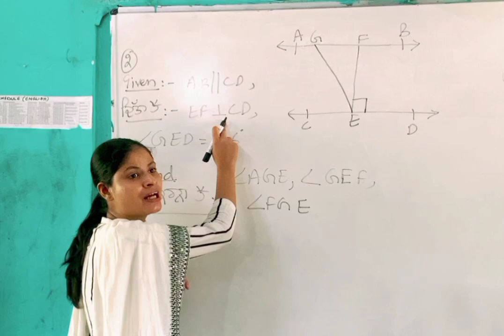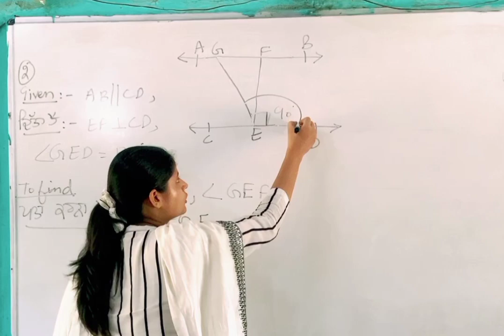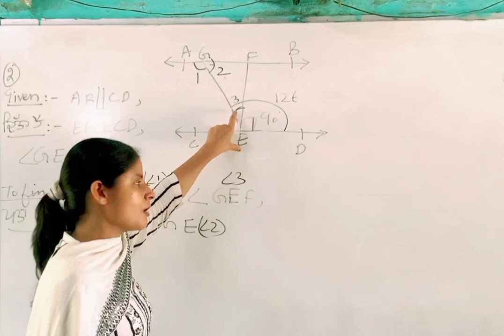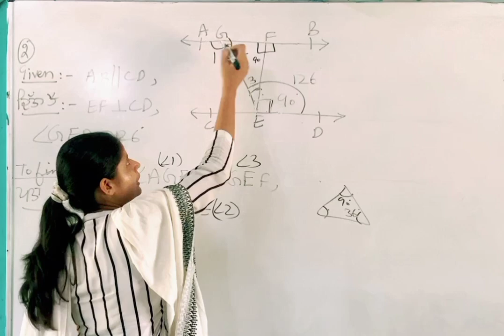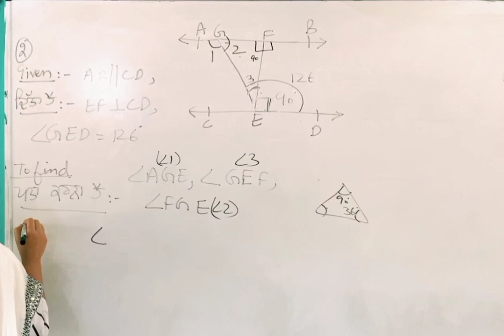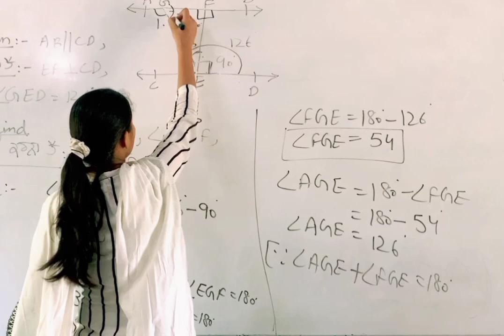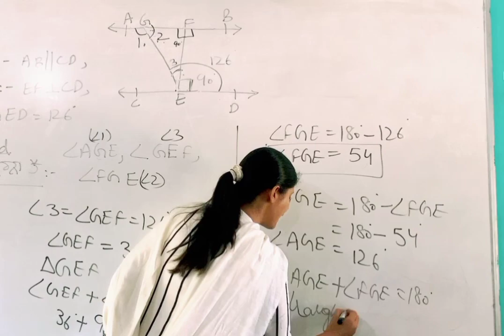Professional#Class9 math#Lines and angles Ex-6.2# Q2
perpendicular Straight angle#Angles on same side of transversal